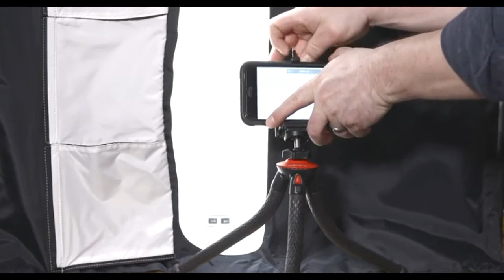Portable Foldable Photo Studio Box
* No assembly required with set-up in less than a minute; Collapses into a thin, portable, and durable portfolio case.
* Measures 25'' x 30'' x 25'' to fit a variety of product sizes; Includes power supply, user manual, and pre-installed removable bright-white backdrop.
* High output built-in LED lights for handheld photography with a camera or smartphone. Lights are positioned for optimum contrast, and provide 5600k daylight balanced LEDs with high Color Rendering Index (CRI) for consistent color. An extra light provides directional light modelling like in a photo studio, giving better highlights, contrast, and shape to product images.
* A front 3-door system maximizes image angles while reducing outside reflections, and a top hole enables imaging from above.
* Compatible with Amazon Seller app; Shoot, edit, and directly upload catalog images to Amazon.

Product description
Style:Photo Studio Only
Product Description
Amazon Basics Portable Foldable Photo Studio Box with LED Light - 25 x 30 x 25 Inches

Amazon Basics
Product information
Style:Photo Studio Only
Product Dimensions 30 x 25 x 2.6 inches

Please buy other amazon products :
Portable Foldable Photo Studio Box with LED Light - 25 x 30 x 25 Inches